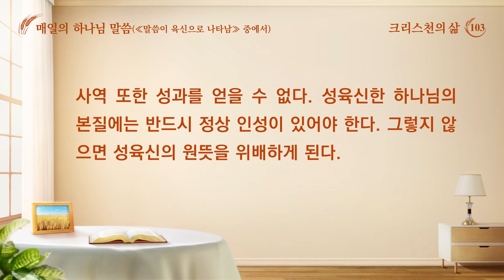매일의 하나님 말씀 ― 성육신 | 발췌문 103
추천